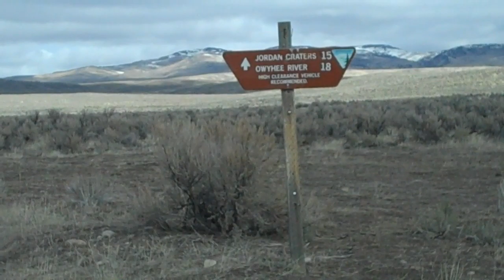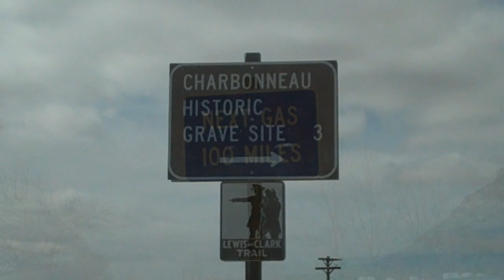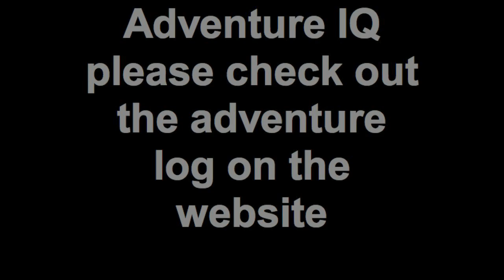Adventure IQ In search of Jean Baptiste Charbonneau's Final Resting Spot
This was a trip inspired by Abby's facination with "Pomp"- the youngest member of the Corp of Discovery.